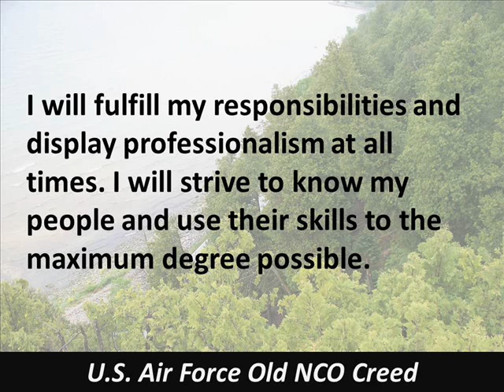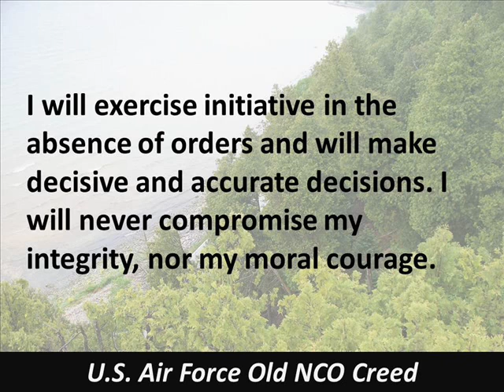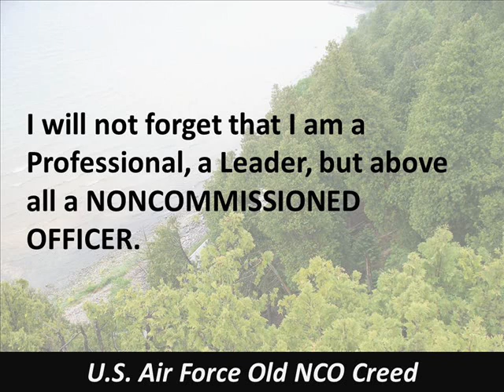Old NCO Creed - U.S. Air Force - Noncommissioned Officer - Hear the Text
Listen to and read the Old NCO Creed, the pledge or oath of a Non commissioned Officer in the U.S. Air Force. Please confirm the exact wording of this creed with a trusted military source if you must know each word.  It may vary from source to source and may change at any time. Narrated by Timelessreader1.